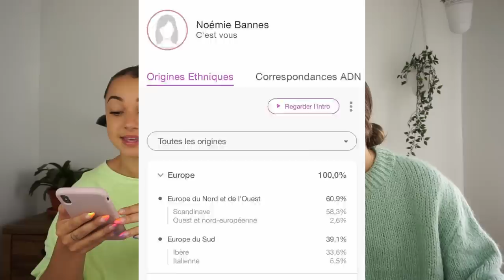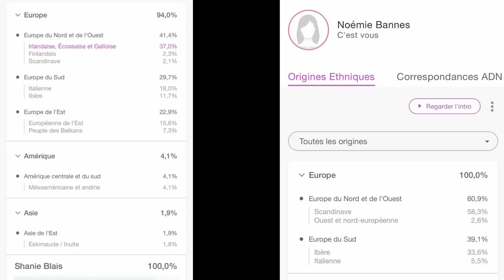ON A FAIT UN TEST D'ADN // Noémie & Shanie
Allô les copains!

Une vidéo qu'on avait TELLEMENT hâte de sortir: ON TEST NOTRE ADN!
Noémie qui a toujours cru être un peu asiatique et Shanie qui pense être Amérindienne... Vous allez être surpris!

ON VOUS AIME FORT!